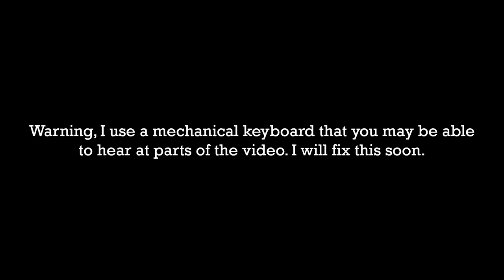The Great Reset | Minecraft Survival Multiplayer Part 4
A modded Minecraft Survival Multiplayer world with Friends and Brother.

I do not claim to own things that I do not, I hate no one and strive to love everyone as Christ has, everything besides this section here should be taken as a joke unless said otherwise.